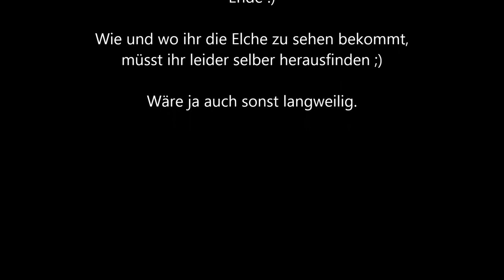Farming Simulator 15 Easter Egg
Hier mal ein Video von dem Landwirtschafts Simulator 15 Easter Egg.

Grüße
Alex2009